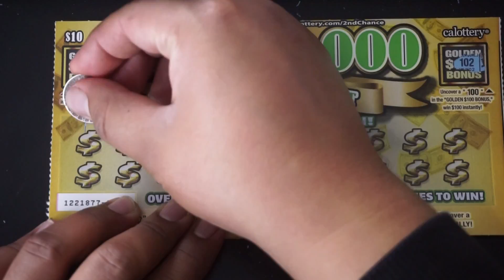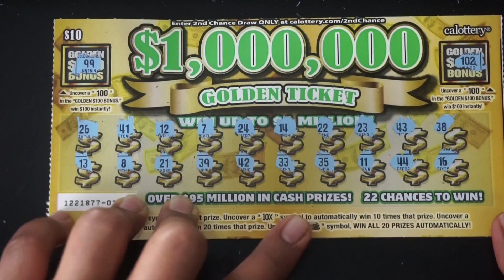$10 Golden Ticket!! California Lottery Scratchers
Playing the $10 "Golden Ticket" from the California Lottery!

Video Recorded With: SONY a5100

Tripod Used: Sunpak Ultra 7000TM